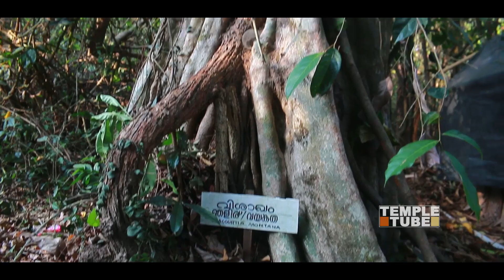മാണിയൂർ ശ്രീ കിഴക്കൻ കാവ് ഭഗവതിയുടെ തിരുമുടി -2019 | Maaniyoor Kavu Bhagavathi Theyyam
Maniyoor Sree Kizhakkan Kavu Bhagavathi Theyyam -2019